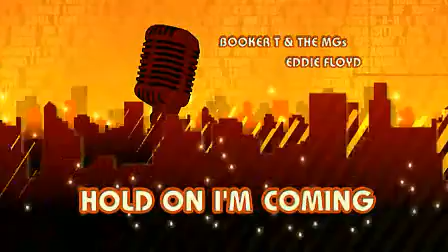Sweet Soul Music (commercial)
TV ad for Universal cd of Stax Records artists.Created by Philip Lowrey of LK Productions. Graphics by Kathryn Davey at DGP Soho.